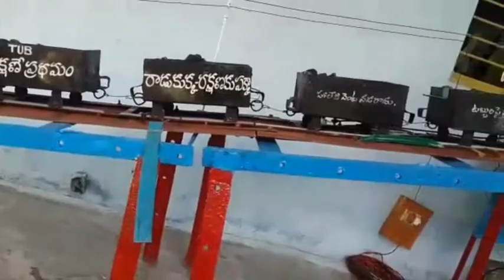Singareni king chandraiah(2)